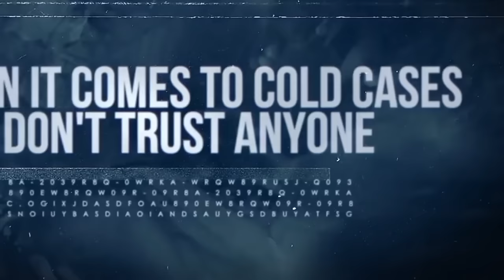Steven Avery | The Complete Investigative Series by Renowned Cold Case Detective Ken Mains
Steven Avery was convicted of the October 31, 2005 murder of Teresa Halbach. This after he had spent 18 years in prison for a sexual assault he was later exonerated of. His subsequent lawsuit for 36 million dollars against the County which wrongfully convicted him, had members of law enforcement cringing. Did those investigators plant evidence and frame Avery in order to get out of the lawsuit which was later settled for $450,000?